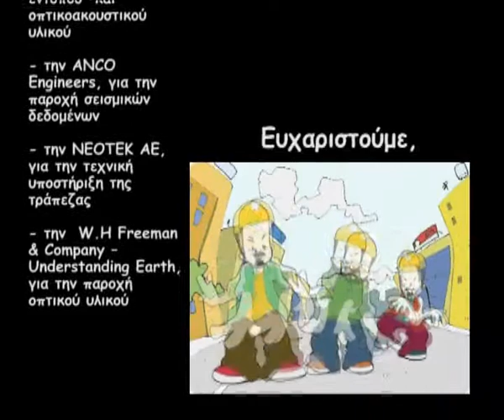8 σεισμος μη σε πιανει πανικος GR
Το όγδοο και τελευταίο βίντεο, από το πρόγραμμα της σεισμικής τράπεζας "Εγκέλαδος" του ΜΦΙΚ-ΠΚ.